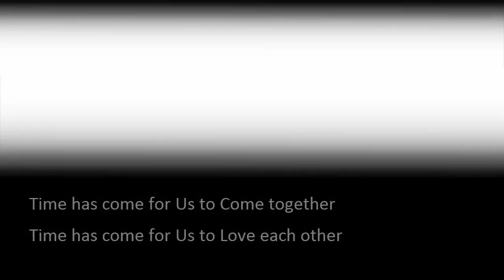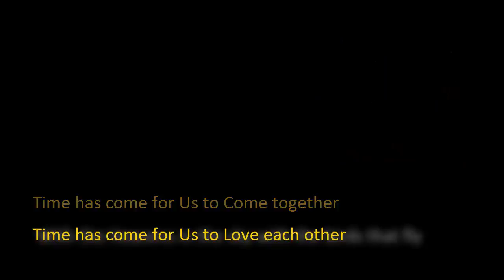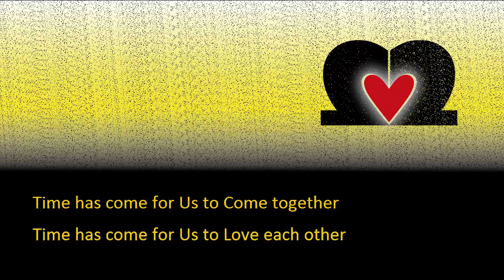Unaversoul - "Time for us", written by Terry Davis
"Time for us" lyrics, written by Terry Davis. Animated video (karaoke style) for UnaVerSoul Vibes 2015.